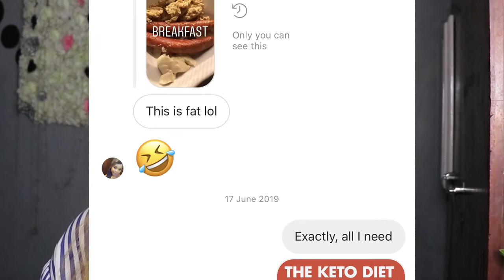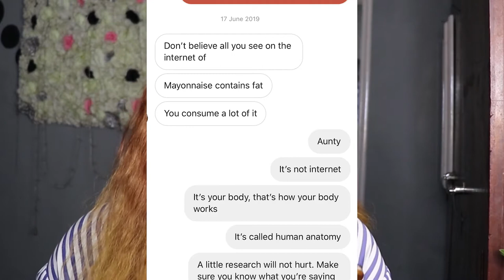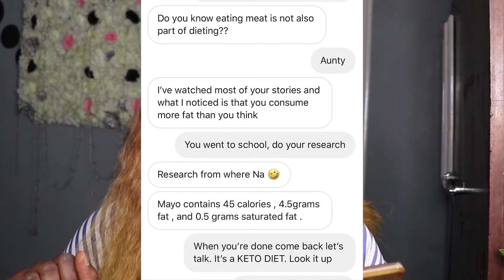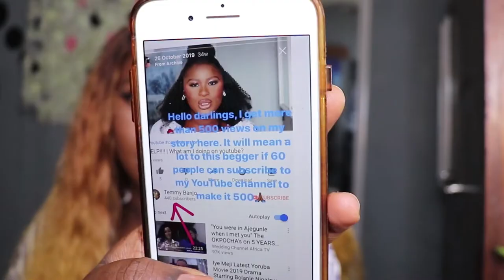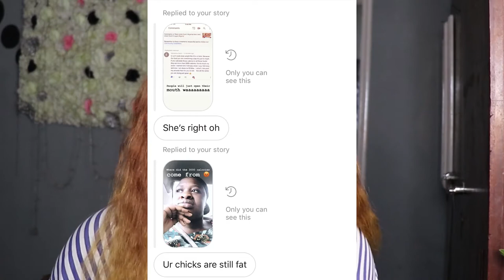Addressing my Instagram trolls keto diet update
CCTO
Temmy Banjo

 I’ve been trolled so many times on Instagram but today let the tables be turned 😂.

You can reach me instantly here.